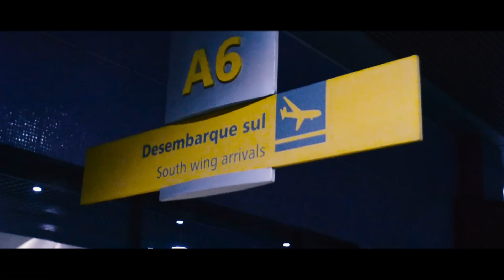WAGNER PRESSÃO - FESTA DO CHEFE - CLIPE OFICIAL